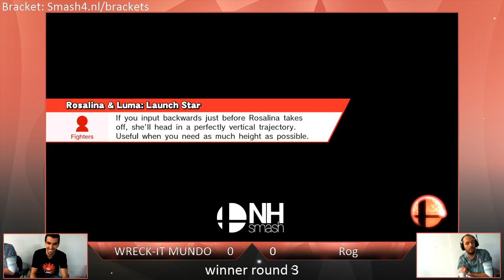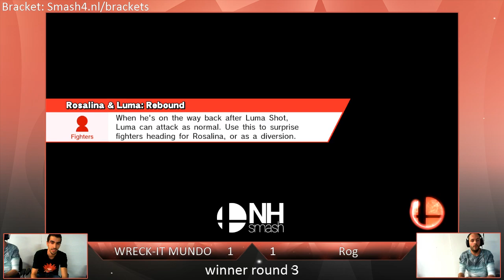NHSmash 1 | Wreck-it Mundo (Wario) vs Rog (Rosalina) | Winners Bracket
NHSmash 1
Koel310 - Alkmaar, The Netherlands
9/19/2015